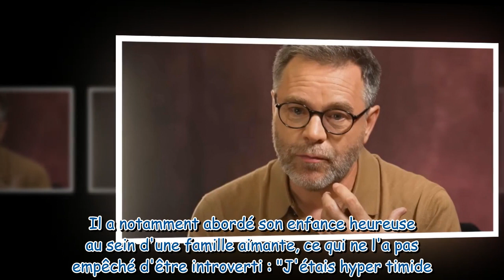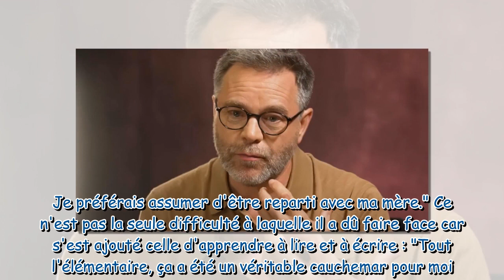Je préférais assumer Guillaume de Tonquédec évoque un moment compliqué de sa vie